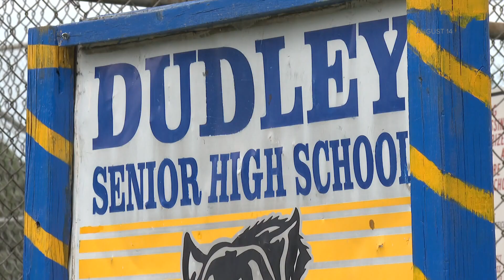Man killed after Dudley High School football game remembered by family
59-year-old Matthew Grant was a minister who loved to go to Dudley games, which he attended decades ago.

WFMY News 2's Nixon Norman spoke with Grant's first cousin about his life and legacy.

Grant would often times referee Dudley's football games. He was also a minister at the church across the street from the school, New Light Missionary Baptist Church.

His cousin and fellow minister at New Light, Reverend Tracy Moore, said he loved the community he served.